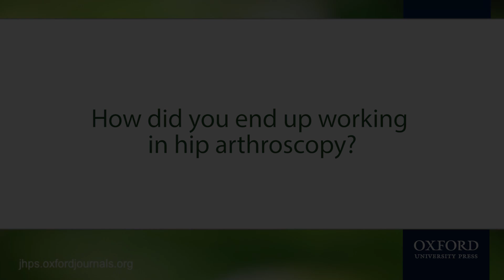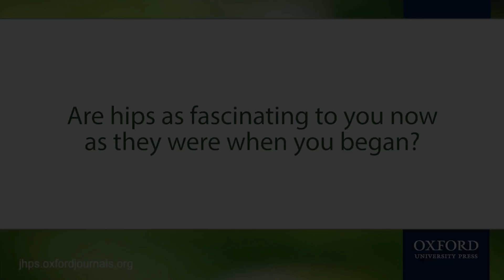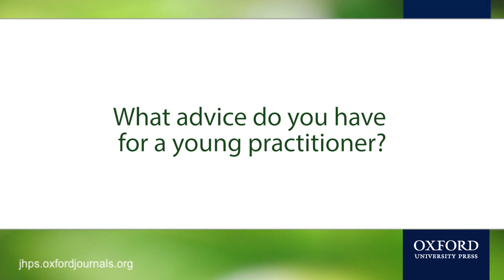JHPS: An interview with John O’Donnell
John O’Donnell is an orthopaedic surgeon based in Melbourne Australia, and is a Founding Member of the International Society for Hip Arthroscopy (ISHA). We interviewed John to discover what experiences motivated him to work in medicine, who has inspired him and his personal ambitions for the field of hip arthroscopy.